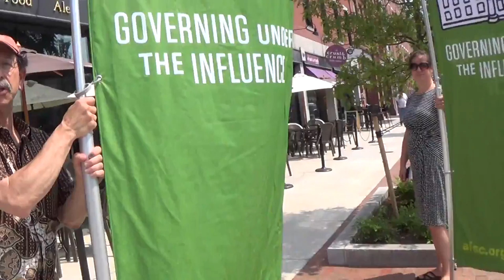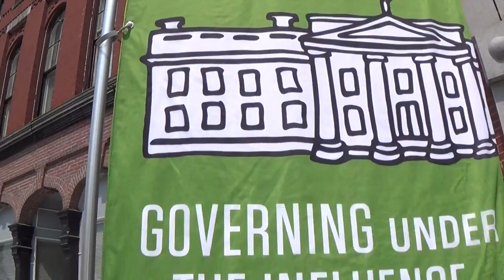2015 07 06 Demonstrators At Ben Carson Event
Arriving at a Ben Carson event at the Barley House in Concord, two demonstrators outside with artistic banners try to speak with all presidential candidates about the influence of special interests on federal politics.